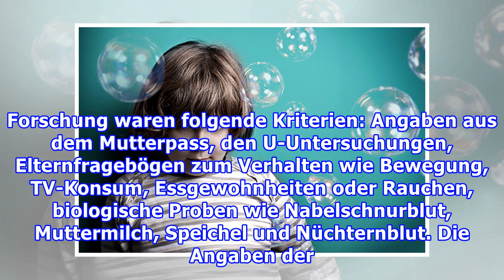Raucher machen dicke Kinder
Dass sich das Rauchen von Müttern auf die Gewichtsentwicklung ihrer Kinder auswirkt, ist bereits bekannt. Neu an dieser Studie ist der Einfluss des rauchenden Vaters. Die Kinder dieser Untersuchungsgruppe hatten im Alter von acht Jahren einen drei cm größeren Bauchumfang als die Kinder nicht rauchen...